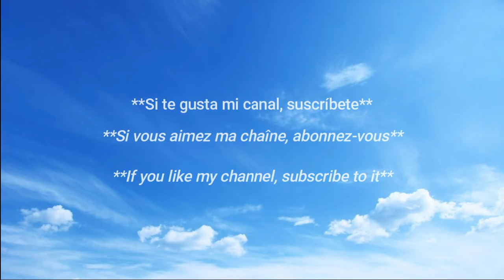belleza mexicana /✨La hermosa mexicana 🇲🇽 ✨ ♥️ / Hot Mexican Weather Girl 🇲🇽 🔥 / ♥️ Andrea Canchola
La chica del clima Andrea Canchola / Mejor figura en redes

Andrea Canchola's Secrets to Becoming a Mexican Beauty Icon
What Makes Andrea Canchola the Most Desired Mexican Weather Girl?
Andrea Canchola's Rise to Fame as Mexico's Favorite Weather Girl
Meet Andrea Canchola, Mexico's Hottest Weather Girl!